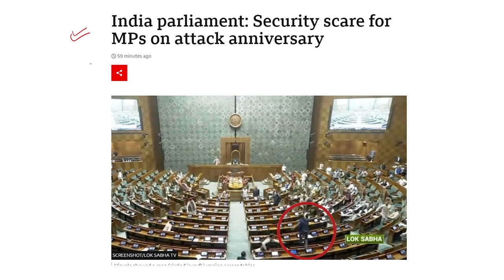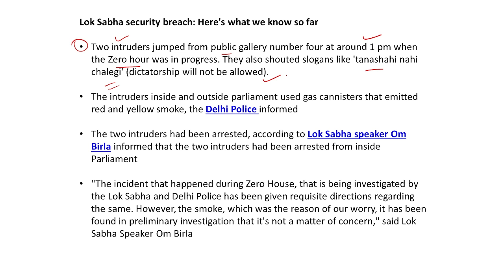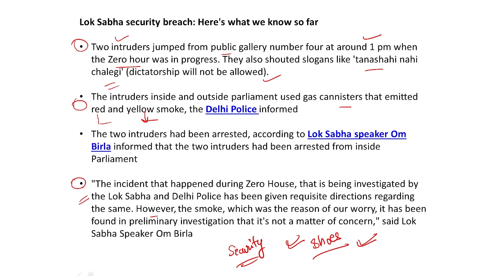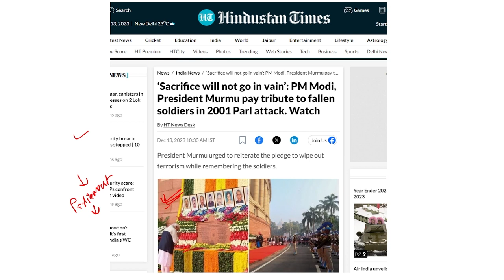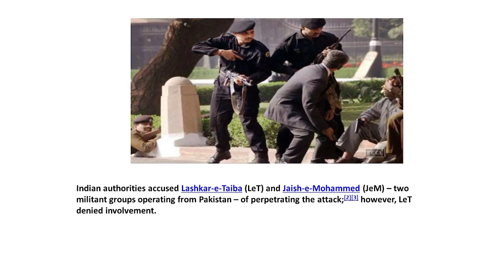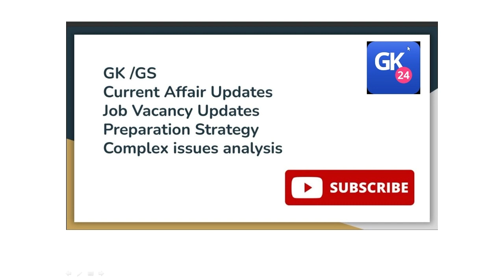Big Security Breach at Lok Sabha: Intruders Enter House, Release Smoke